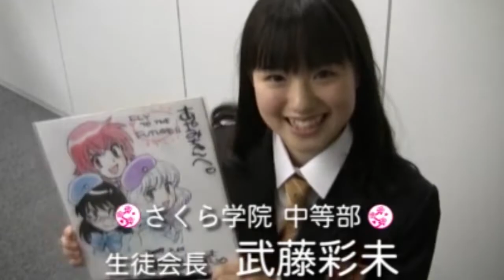Ayami Mutō - Tabidachi no Hi ni- tribute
Channel purposes:

🌸Yui Mizuno:     "If you are sick now, someone you love is sick, even if you are not sick, but have something troubling you, or when you are lonely... It would make me happy to think that maybe listening to Sakura Gaukin or BABY METAL, or watching the DVD is sending you that Power to make you feel better. So that is why Karen Girl's is very special".

This music, all rights are for your respectful owners, this is just a fan-made video​😇​🤝​🙏​

cancion:  Tabidachi no Hi ni J MIX 2011
artistas: Sakura Gakuin  2011